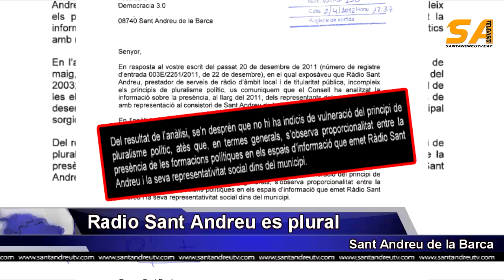250412 Resum ple municipal Abril 2012 a Sant Andreu de la Barca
El CAC desestima la queixa de democracia 3.0 contra Radio Sant Andreu i diu que l'emissora manté el pluralisme polític.
Resum ple municipal Abril 2012 a Sant Andreu de la Barca